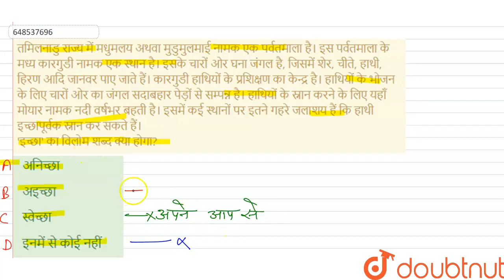तमिलनाडु राज्य में मधुमलय अथवा मुडुमुलमाई नामक एक पर्वतमाला है। इस पर्वतमाला के मध्य कारगुडी नाम...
तमिलनाडु राज्य में मधुमलय अथवा मुडुमुलमाई नामक एक पर्वतमाला है। इस पर्वतमाला के मध्य कारगुडी नामक एक स्थान है। इसके चारों ओर घना जंगल है, जिसमें शेर, चीते, हाथी, हिरण आदि जानवर पाए जाते हैं। कारगुडी हाथियों के प्रशिक्षण का केन्द्र है। हाथियों के भोजन के लिए चारों ओर का जंगल सदाबहार पेड़ों से सम्पन्न है। हाथियों के स्नान करने के लिए यहाँ मोयार नामक नदी वर्षभर बहती है। इसमें कई स्थानों पर इतने गहरे जलाशय हैं कि हाथी इच्छापूर्वक स्नान कर सकते हैं। \'इच्छा\' का विलोम शब्द क्या होगा?
Class: 6
Subject: HINDI
Chapter: प्रैक्टिस सेट - 20
Board:JNV

👉 Have Any Query? Ask Us.

Our Telegram Pages:
class 6
6 class ka math syllabus